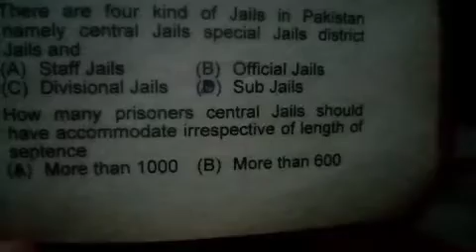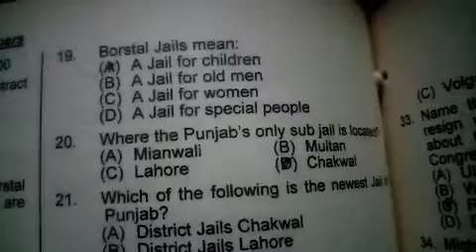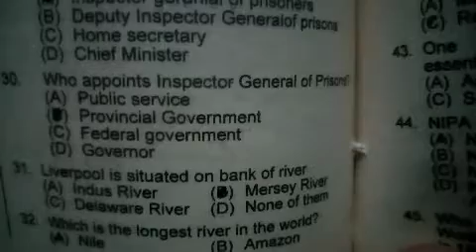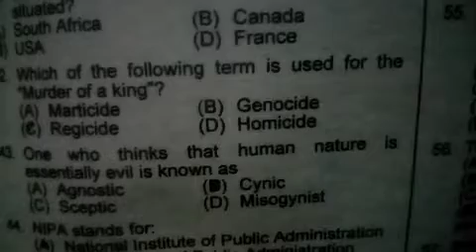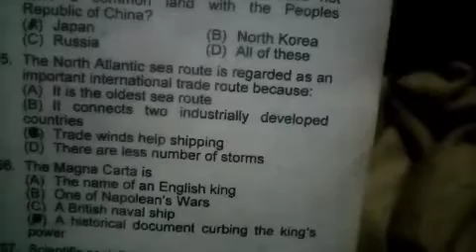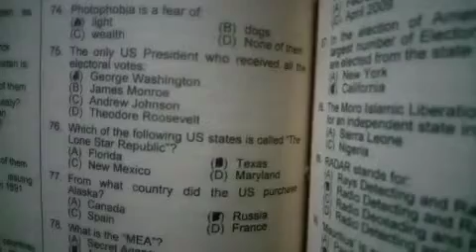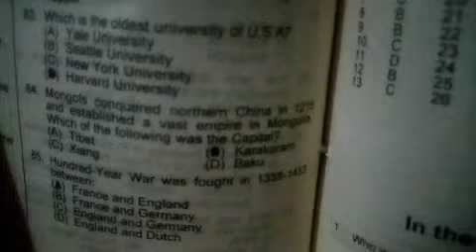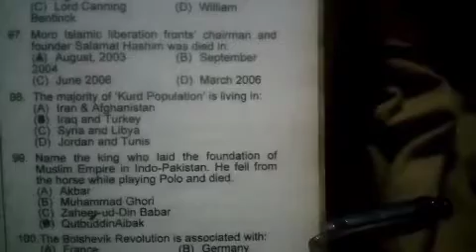Assistant suprident jail paper|ppsc past paper |important general knowledge question |compitative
Ppsc past paper, ppsc test preparation, general knowledge paper preparation, English portion preparation of ppsc